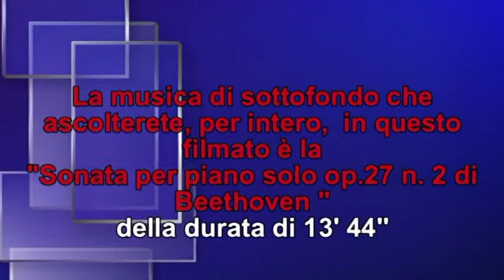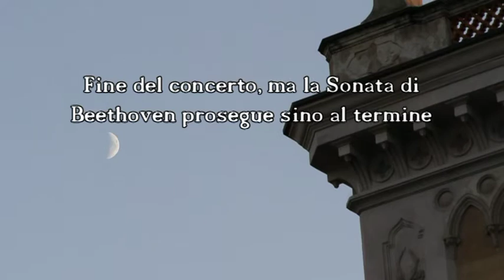I FILMATI DI VINCENZO FALCHI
A Sassari, il 21 settembre 2012 , per l'inaugurazione della filiale della BANCA DI CREDITO SARDO, s'è tenuto un concerto di musica classica con giovani diplomati del locale Conservatorio di Musica. Concerto all'aperto nella Piazza d'Italia ove a sede la Banca. Due brani di Mozart ed una sonata di Beethoven hanno deliziato gli ospiti ed il pubblico presenti.